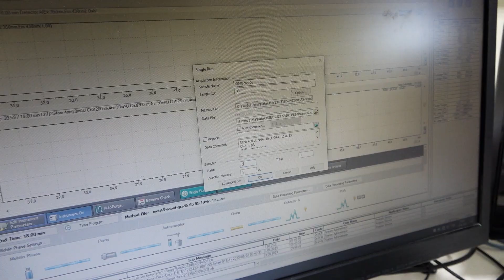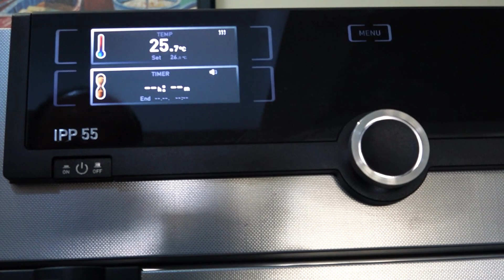DEÜ LAB 101 - Deniz Bilimleri Enstitüsü